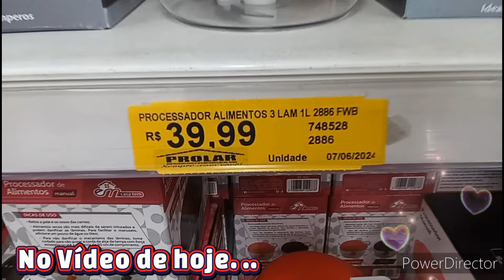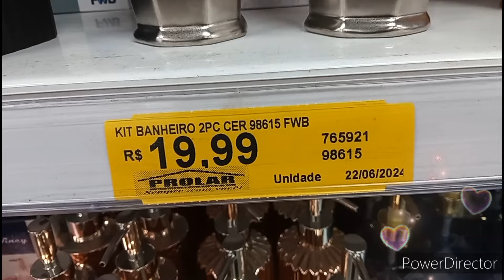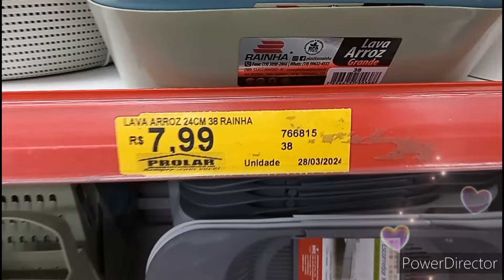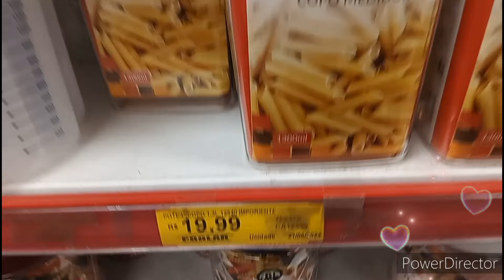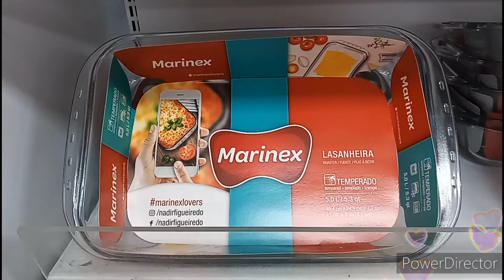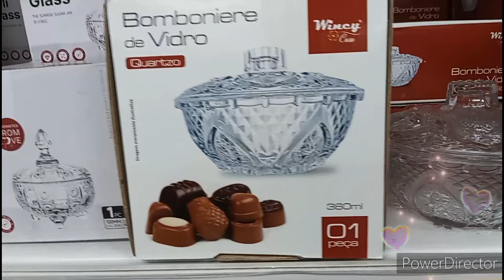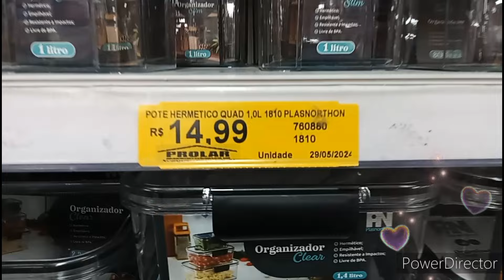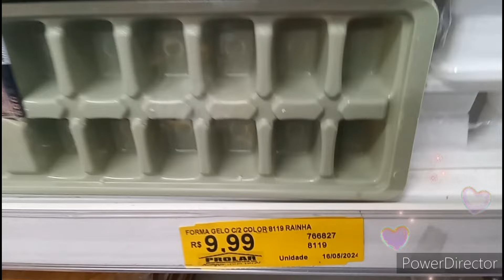✅ACHADINHOS LOJA PROLAR COM PREÇOS INCRÍVEIS😱|ITENS PARA O LAR🥰 NO CALÇADÃO DE DUQUE DE CAXIAS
📌Endereço da Loja 👉 R. José de Alvarenga, 260 - Vila Flavia, Duque de Caxias - RJ, 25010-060